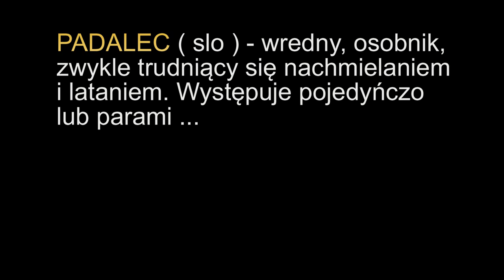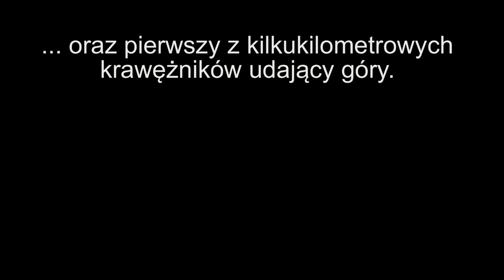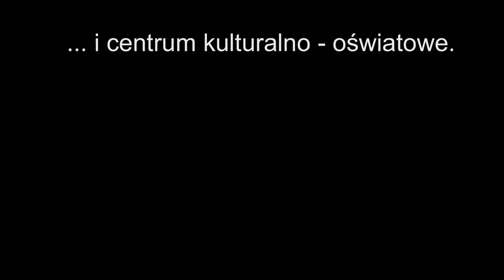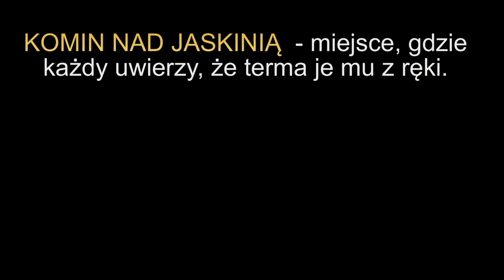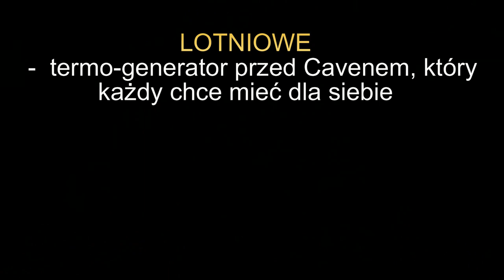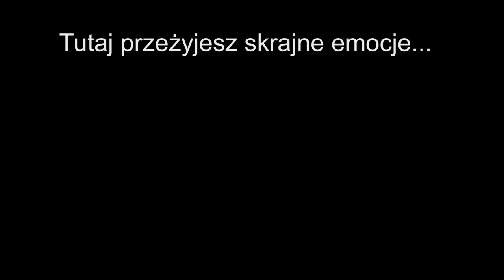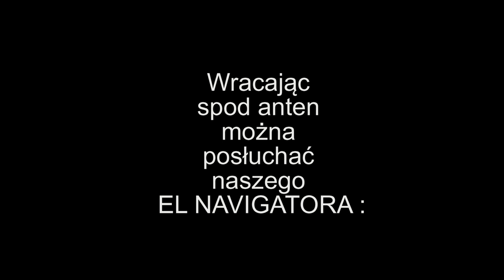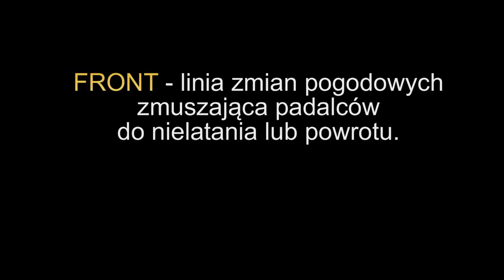SLOVENIA z PATEM 2017 koniec sierpnia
Relacja z wyjazdu z elementami topografii.